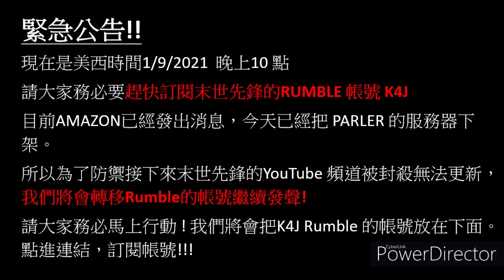趕快訂閱末世先鋒Rumble帳號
緊急公告!!
現在是美西時間1/9/2021
請大家務必要趕快訂閱末世先鋒的RUMBLE 帳號 K4J
目前AMAZON已經發出消息，今天已經把PARLER的服務器下架。所以為了防禦接下來末世先鋒的YouTube 頻道被封殺無法更新，我們將會轉移Rumble的帳號繼續發聲!
請大家務必馬上行動 ! 我們將會把K4J Rumble 的帳號放在下面。

點擊連結，訂閱帳號!!!